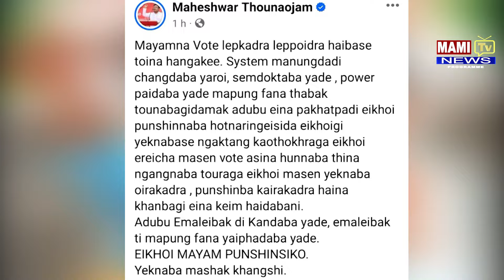MAHESHWAR VOTE LEPKADRA LEPPOIDRA